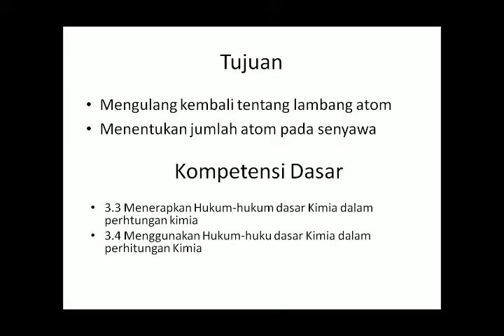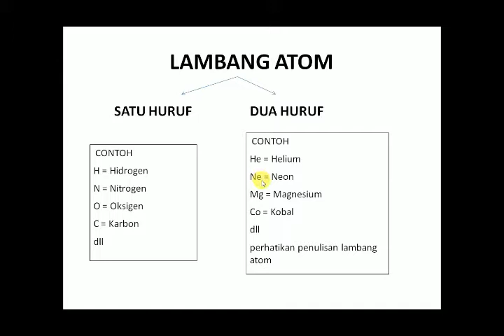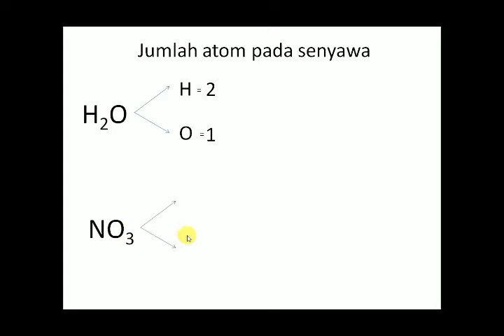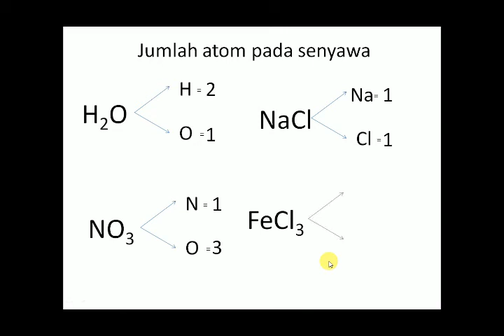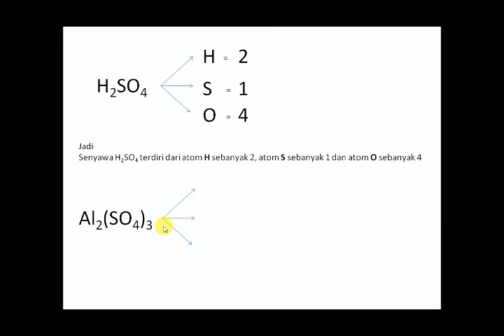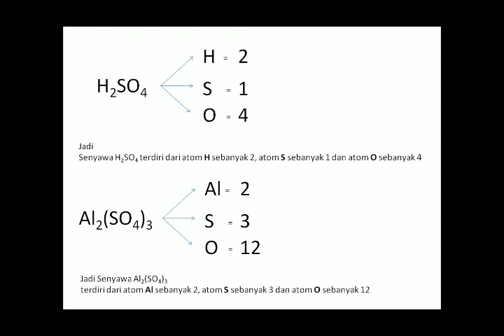Hukum Dasar Kimia SMK part-1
Kegiatan pembelajaran Hukum-hukum dasar Kimia untuk jenjang SMK bidang Agronomi Kelas X semester 1. Pada kegiatan belajar ini menggunakan Kompetensi Dasar Kondisi Khusus karena Covid-19. Materinya hanya mengenal kembali lambang atom dan menghitung jumlah atom pada senyawa, sebagai dasar menuju materi hitungan kimia nantinya